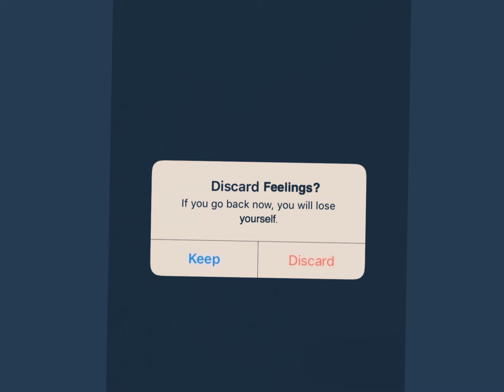Slowing down a TikTok sound